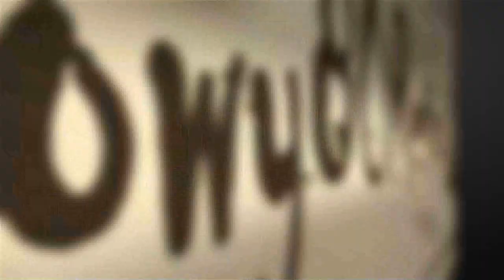nowy80Retro #57 Flashback [level 1], Amiga CD32 & Atari Jaguar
Today, Amiga CD32 and Atari Jaguar stand in the ring. I invite you to watch the material about The Flashback (version for all Amiga 1992 / Atari 1995).
Individual versions have:
- a different color palette,
- different resolution,
- different game speed,
 -different music and animation,
Which version is better? The rating is yours :)

Dziś na ringu staną Amiga CD32 oraz Atari Jaguar. Zapraszam do obejrzenia materiału o grze Flashback (wersja dla Amig 1992 / Atari 1995).
Poszczególne wersje posiadają:
- inną paletę kolorów,
- inna rozdzielczość,
- różną prędkość działania gry
- różną muzykę i animację
Która wersja jest lepsza? Ocena należy do Was :)